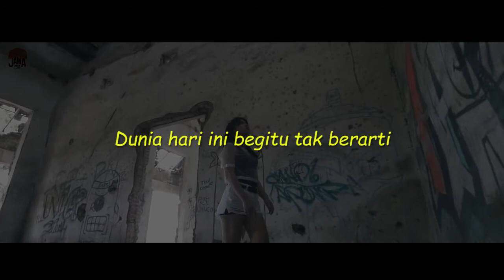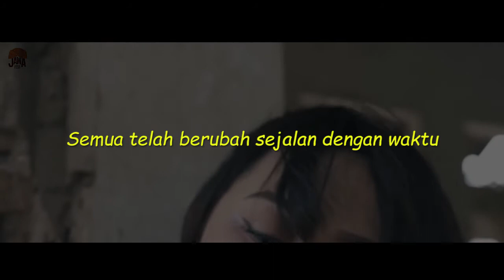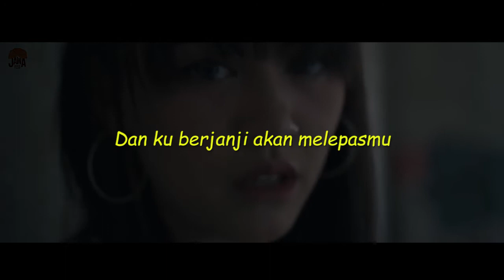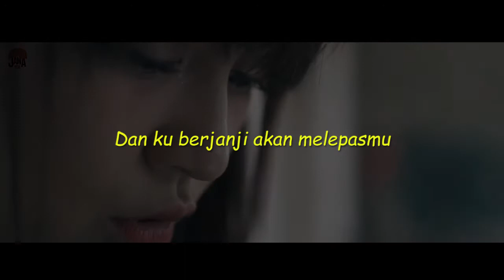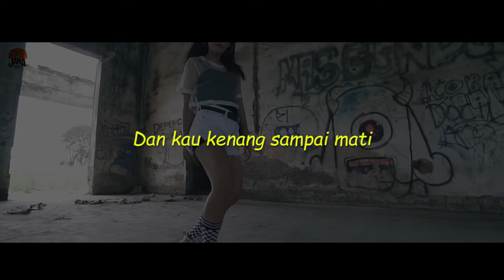Pergi Hilang dan Lupakan - Happy Asmara (Cover Lirik)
Lirik

Dunia hari ini begitu tak berarti
Tak berjalan cepat seolah tak peduli
Lambat laun ku bertahan dengan hari ini
Hari yang takkan pernah berakhir

Semua telah berubah sejalan dengan waktu
Setiap detik berharga bagiku

Waktu pun ingin kuubah
Kembali tertawa
Aku hanya bisa menangis
Aku tak bisa...

REFF:
Maafkanlah diriku
Atas semua kesalahan yang kuperbuat
Selama ini kepada dirimu
Aku berjanji akan melepasmu
Dengan senyuman yang akan kau ingat
Dan kau kenang sampai mati
Selamanya...

Kembali tertawa
Aku tak bisa...

Lupakanlah semua kenangan ini
Hancurkanlah semua mimpi-mimpi
Jangan pernah kembali
Dan takkan pernah kembali
Dan janganlah kau pernah berikan aku satu harapan
Dan karena ku ingin
Pergi, hilang dan lupakan